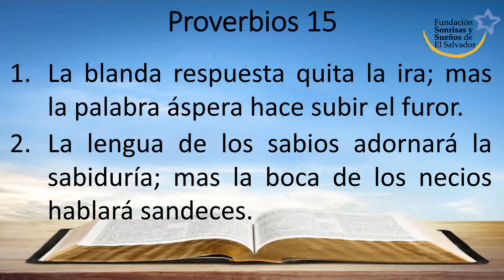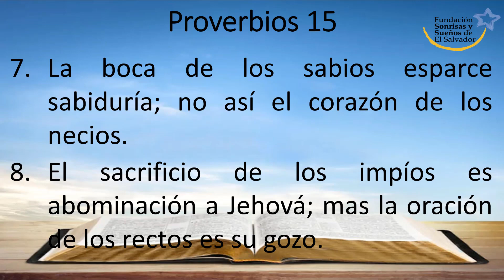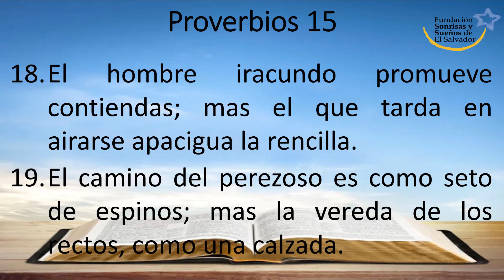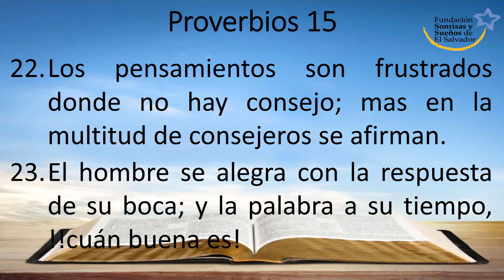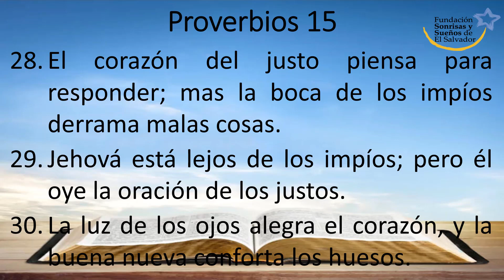Proverbios 15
Reina-Valera 1960

1 La blanda respuesta quita la ira; mas la palabra áspera hace subir el furor.

2 La lengua de los sabios adornará la sabiduría; mas la boca de los necios hablará sandeces.

3 Los ojos de Jehová están en todo lugar, mirando a los malos y a los buenos.

4 La lengua apacible es árbol de vida; mas la perversidad de ella es quebrantamiento de espíritu.

5 El necio menosprecia el consejo de su padre; mas el que guarda la corrección vendrá a ser prudente.

6 En la casa del justo hay gran provisión; pero turbación en las ganancias del impío.

7 La boca de los sabios esparce sabiduría; no así el corazón de los necios.

8 El sacrificio de los impíos es abominación a Jehová; mas la oración de los rectos es su gozo.

9 Abominación es a Jehová el camino del impío; mas él ama al que sigue justicia.

10 La reconvención es molesta al que deja el camino; y el que aborrece la corrección morirá.

11 El Seol y el Abadón están delante de Jehová; !!Cuánto más los corazones de los hombres!

12 El escarnecedor no ama al que le reprende, ni se junta con los sabios.

13 El corazón alegre hermosea el rostro; mas por el dolor del corazón el espíritu se abate.

14 El corazón entendido busca la sabiduría; mas la boca de los necios se alimenta de necedades.

15 Todos los días del afligido son difíciles; mas el de corazón contento tiene un banquete continuo.

16 Mejor es lo poco con el temor de Jehová, que el gran tesoro donde hay turbación.

17 Mejor es la comida de legumbres donde hay amor, que de buey engordado donde hay odio.

18 El hombre iracundo promueve contiendas; mas el que tarda en airarse apacigua la rencilla.

19 El camino del perezoso es como seto de espinos; mas la vereda de los rectos, como una calzada.

20 El hijo sabio alegra al padre; mas el hombre necio menosprecia a su madre.

21 La necedad es alegría al falto de entendimiento; mas el hombre entendido endereza sus pasos.

22 Los pensamientos son frustrados donde no hay consejo; mas en la multitud de consejeros se afirman.

23 El hombre se alegra con la respuesta de su boca; y la palabra a su tiempo, !!cuán buena es!

24 El camino de la vida es hacia arriba al entendido, para apartarse del Seol abajo.

25 Jehová asolará la casa de los soberbios; pero afirmará la heredad de la viuda.

26 Abominación son a Jehová los pensamientos del malo; mas las expresiones de los limpios son limpias.

27 Alborota su casa el codicioso; mas el que aborrece el soborno vivirá.

28 El corazón del justo piensa para responder; mas la boca de los impíos derrama malas cosas.

29 Jehová está lejos de los impíos; pero él oye la oración de los justos.

30 La luz de los ojos alegra el corazón, y la buena nueva conforta los huesos.

31 El oído que escucha las amonestaciones de la vida, entre los sabios morará.

32 El que tiene en poco la disciplina menosprecia su alma; mas el que escucha la corrección tiene entendimiento.

33 El temor de Jehová es enseñanza de sabiduría; y a la honra precede la humildad.